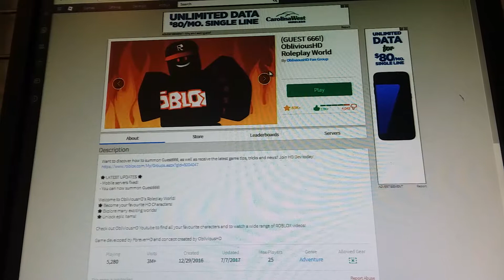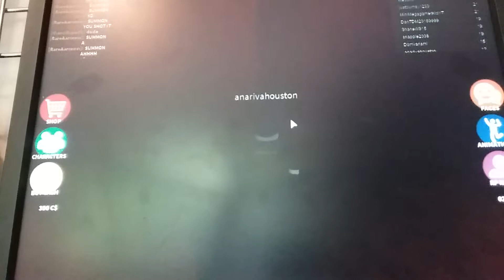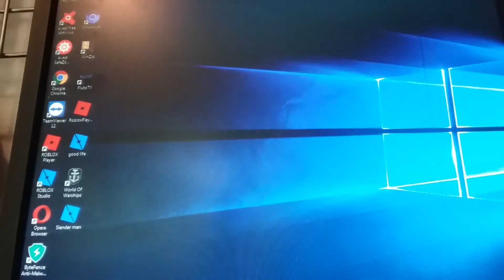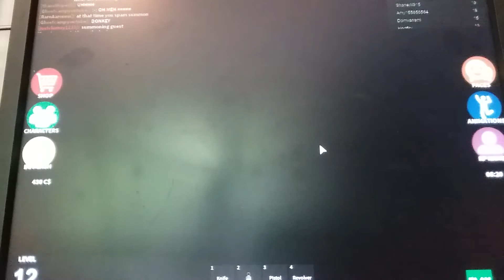War in roblox